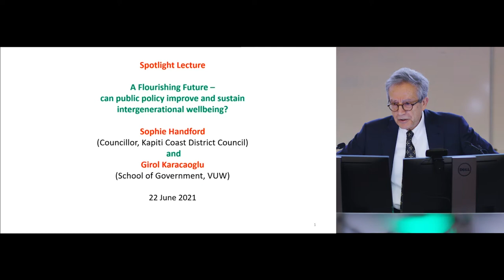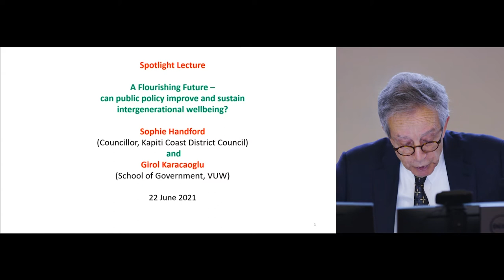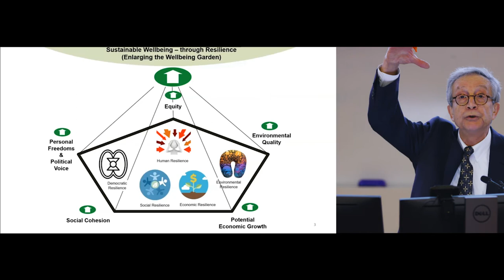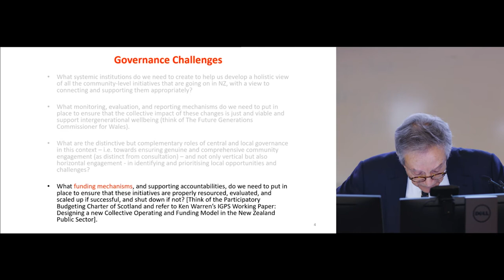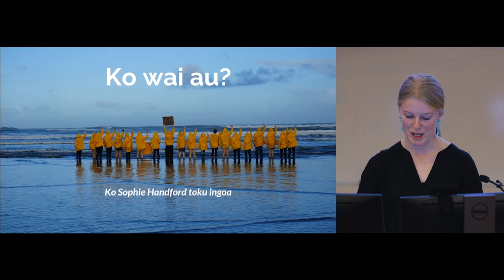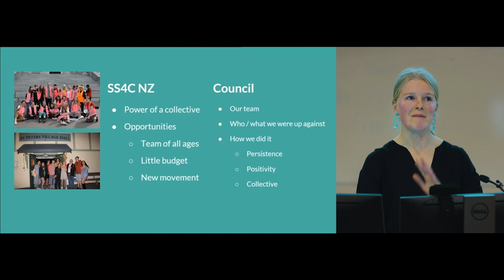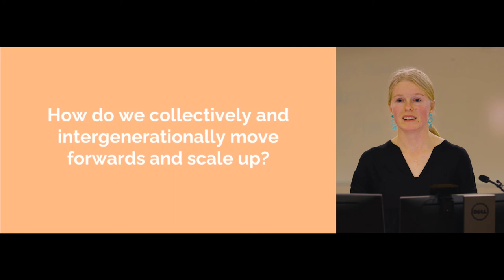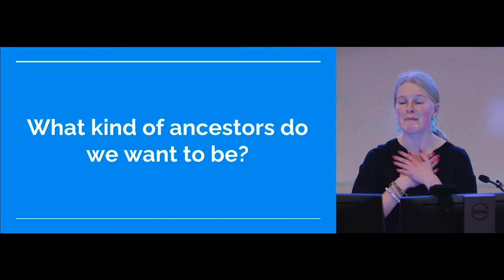A flourishing future - Spotlight Lecture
A flourishing future: ensuring intergenerational wellbeing for all

We all want healthy, thriving communities with people living happy healthy lives. So, it’s important good public policies for wellbeing which enable and support this to happen are created. But how do we ensure that policies designed to improve the wellbeing of society and people address any inequities and are sustainable to ensure intergenerational wellbeing for all?

In this public lecture, Sophie Handford (Councillor, Kāpiti Coast District Council) and Professor Girol Karacaoglu (Head of School of Government, Te Herenga Waka—Victoria University of Wellington) discuss what must be done to ensure that public policy improves and sustains intergenerational wellbeing.